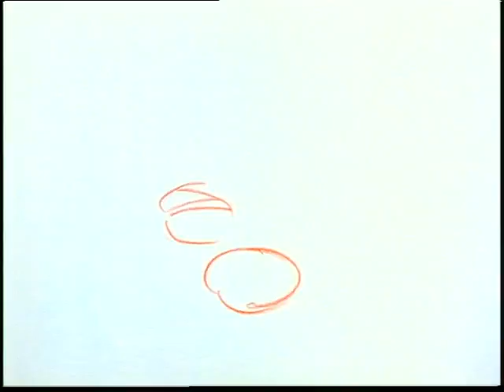Sanatogen - Tapestry (1988, UK)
Directed by Pete Bishop at The Film Garage.